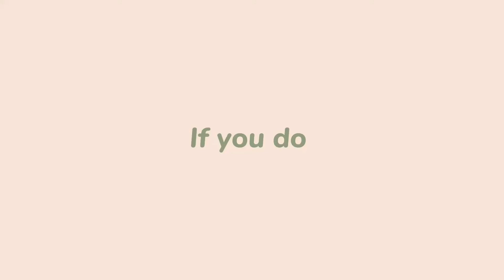prodbyoni - MOON _ shinobu kocho (demon slayer) 「AMV」ᴴᴰ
character/s: shinobu kocho

clips are 1080p60 with different twix values

follow artist on insta: @ynuz.cs / @payynuz.twix